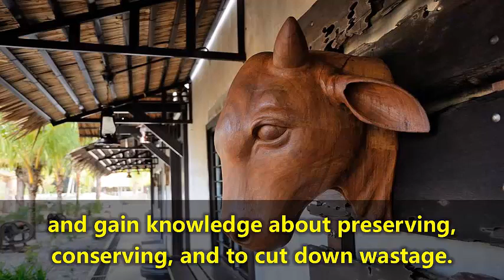Malaysia Eco Resort : HS Farm Stay Introduction (Part 1)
Located at Muar, and about a 30-minute drive from Melaka Town, HS Farm Stay is a uniquely designed outdoor farm that provides interactive and learning experience. You can get close to nature, enjoy the fresh air, get in touch with animals, and gain knowledge about preserving, conserving, and to cut down wastage.

Mini Zoo
Experience the fun of getting close to animals such as small alligator, marmoset, snake, peacock, deer, porcupine, raccoon, and more!

House Riding
Unleash your cowboy side and ride a horse here, children can ride at smaller ones.

LICENSED LIMOUSINE SERVICES SINGAPORE TO/FROM JOHOR, MALAYSIA

Our main service is to provide the limousine service for travelers who travelling between Singapore to JB (Johor Bahru) Malaysia. We are also accept the reservation from Johor to Singapore We will make sure that you have a very comfortable and pleasant experience.

There are many attractive places in JB. Popular places of interests include Johor Bahru’s shopping district Jalan Wong Ah Fook consists of various legend cafes and culture street There is also has an international attraction such as Legoland Hello Kitty Town and The Little Big Club The best places for having a photoshoot is located at Danga Bay and Puteri Harbour in Nusajaya.

For the nature lovers and favored by many for weekend getaways, Johor’s places of green are: Gunung Pulai rainforest, Danga Bay recreational park, Desaru Beach Mersing town to transit to Tioman or Dayang Island, Mount Ophir (Gunung Ledang) Tanjung Piai-Johor National Park and Amigos Horse Riding at Tanjong Puteri Golf Resort.

Our comfort car will pick you up from your preferred location at your scheduled time.